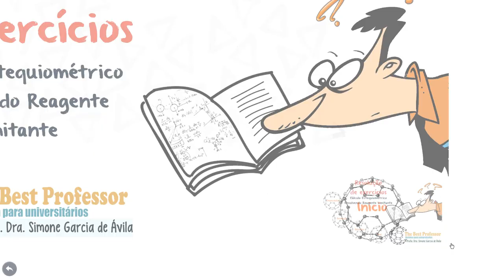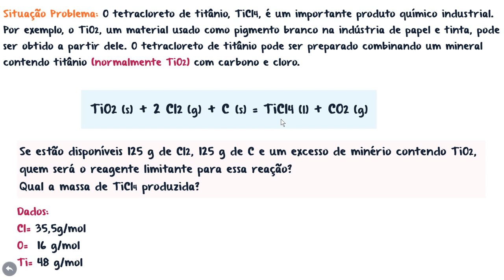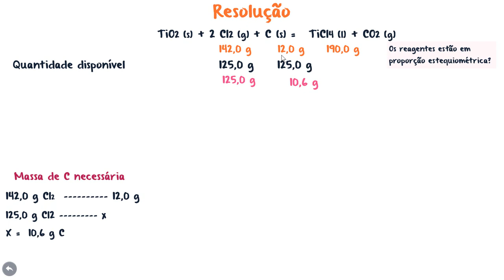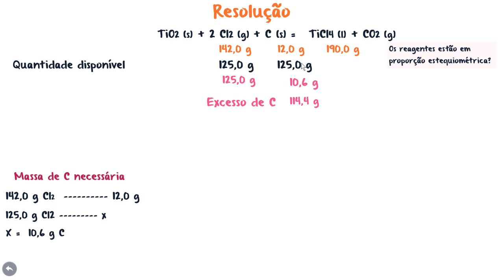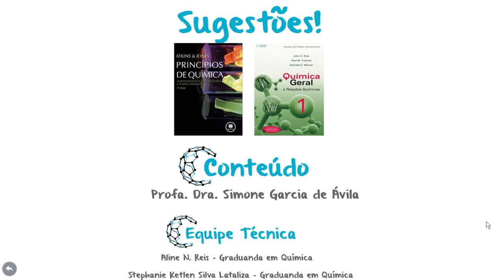Exercício Resolvido - Cálculo Estequiométrico Envolvendo Reagente Limitante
Nesta aula vamos resolver um exercício envolvendo cálculo estequiométrico com reagente limitante e reagente em excesso.